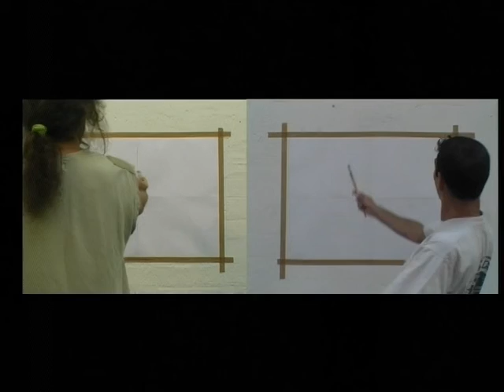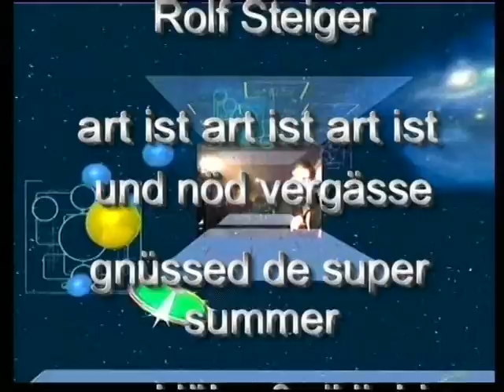live painting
d'moderatorä sind au maler oder cooltv go's art ... und isch än zämeschnitt us dä sendig 103